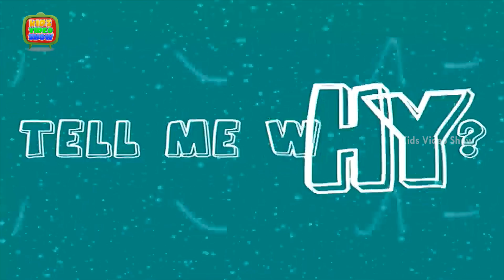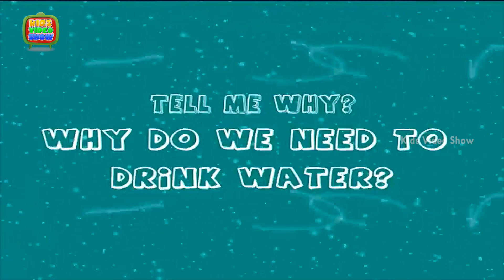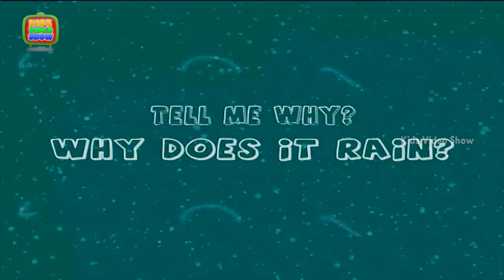Interesting Facts About Nature | Kids Learning Videos | KidsVideoShow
These videos for kids tell me about nature and many interesting facts about nature. In this kids learning videos student ask about general knowledge questions for kids like Why Weather changes? And Why Do We Need To Drink Water? And Why Does It Rain? This kid’s video teaches you in a fun way. Watch this cute 3D animation Kids HD video to know more about any important information. Kid’s Video show is a one stop show for educational videos for kids, nursery rhymes and kid’s general knowledge. Our Tell me Why is a series of kids educational videos. The channel is free with multiple video listings.